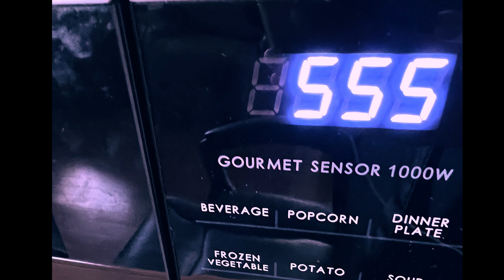Live in 5 - Reflections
New track from the album Eclipse :)